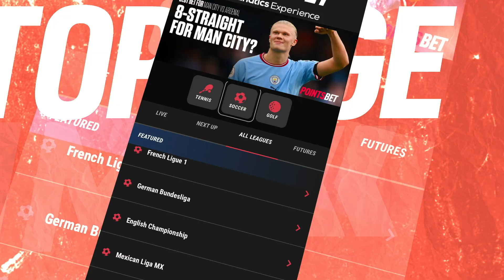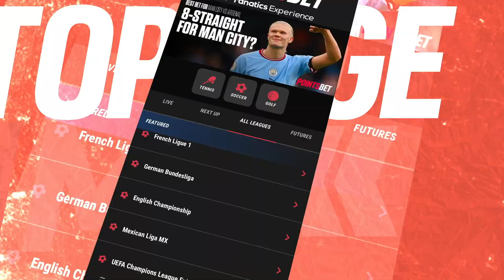Buckets' Remarkable Weekend And The Tuesday Two's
The boys start with a recap of what you missed in soccer. Buckets crushed his bets, going 5-1 over the weekend. The smaller leagues have offered some great value during the international break, Buckets looks to capitalize again on Tuesday.
Side Note: Who wins in a cross bar challenge? Buckets or Ian (the professional soccer player).